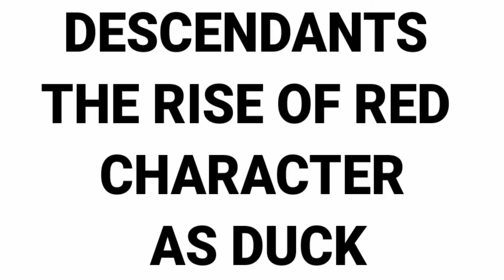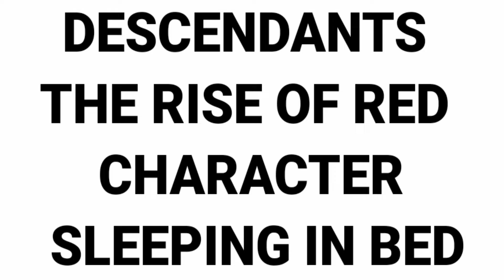DESCENDANTS THE RISE OF RED CHARACTER AS BARBIE DOLL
UMA AS DOLL IT'S LOOK SO CUTE AND AMAZING,

KING CHARMING AS DOLL IT'S LOOK SO COOL,

FAIRY GODMOTHER AS DOLL IT'S LOOK BEAUTIFUL,

BRIDGET AS DOLL IT'S LOOK REALLY CUTE AND COOL,

MORGIE AS DOLL IT'S LOOK SO CUTE AND GOOD,

RED AS DOLL IT'S LOOK REALLY SO SWEET,

CHLOE CHARMING AS DOLL IT'S LOOK SO AMAZING,

TEEN PRINCE AS DOLL SO COOL AND CUTE I LOVE HIM,

CINDERELLA AS DOLL IT'S LOOK SO SWEET AND CUTE,

YOUNG HOOK AS DOLL IT'S LOOK REALLY GOOD,

QUEEN OF HEARTS AS DOLL IT'S LOOK CUTE AND GOOD,

ULIANA AS DOLL IT'S LOOK REALLY SO SWEET,

MERLIN AS DOLL IT'S LOOK SO GOOD AND CUTE,

MALE FICENT AS DOLL IT'S REALLY COOL AND GOOD,

MADDOX HATTER AS DOLL IT'S LOOK SO CUTE,

YOUNG HADES AS DOLL IT'S LOOK REALLY SWEET,

ELLA AS DOLL IT'S LOOK SO CUTE AND GOOD,

TEEN ALADDIN AS DOLL IT'S LOOK REALLY SWEET,

YOUNG JASMINE AS DOLL IT'S SO CUTE AND BEAUTIFUL,